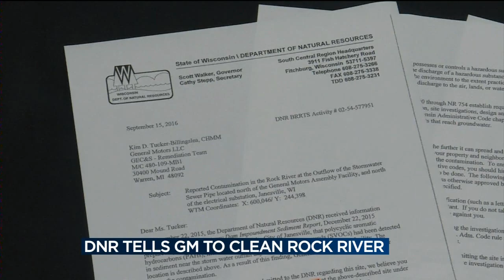DNR says GM responsible for cleaning contaminated sediment in Rock River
The Wisconsin Department of Natural Resources sent a letter to General Motors informing the automaker it has to clean a contaminated section of the Rock River. News 3's Jenna Middaugh reports.